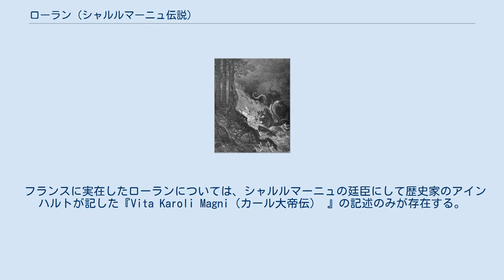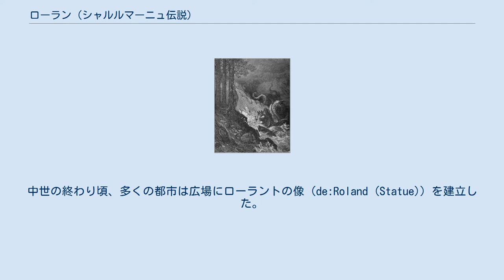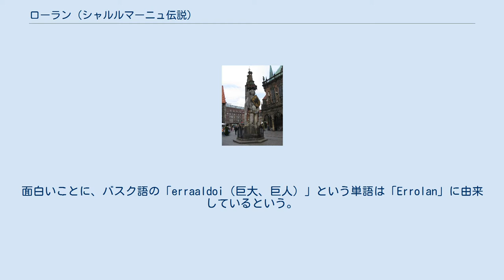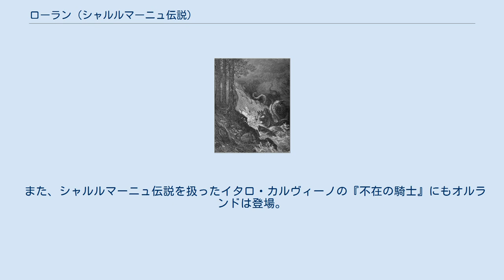ローラン (シャルルマーニュ伝説)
シャルルマーニュに忠誠を誓うローラン（武勲詩の写本より） ローラン（英: ローラン（Roland）、（仏: ロラン（Roland）、伊: オルランド（Orlando）、独: ローラント（Roland））は、中世・ルネサンス期の文学作品においてシャルルマーニュの聖騎士（パラディン）の筆頭として登場する人物。
イタリア・フランスの武勲詩でも重要な活躍をする。
12世紀始めに成立した『ローランの歌』はロンスヴォーの戦いにおけるローラン最後の戦いをテーマにした物語である。
しかし、後に成立した武勲詩やルネサンス期の『恋するオルランド』、『狂えるオルランド』などは殆ど歴史に基づいて執筆されてはいない。
大抵は、聖剣デュランダルと、愛馬ブリリアドロがローランを語る上で結びつけて語られることが多い。
 フランスに実在したローランについては、シャルルマーニュの廷臣にして歴史家のアインハルトが記した『Vita Karoli Magni（カール大帝伝） 』の記述のみが存在する。
これによると、シャルルマーニュが778年にスペインに遠征した際の帰り道、ピレネーでバスク人の奇襲を受け、最後尾にいた後衛隊が全員戦死したが、その中にブルターニュ辺境伯（Brittannici limitis praefectus）のフルオドランドゥス/フルオドランド（Hruodland(us)）がいたと記述されている。
このように、資料においてはローランの名前と肩書きのみが記載され、詳しいことは判らない。
 なお、ブルターニュは、その名が示す通り、ケルト系のブルトン人が住んでいるところであり、現在でもその要素が濃い。
またローランのデュランダルは「聖剣伝説」という点で、同じくケルト系に由来するアーサー王のエクスカリバーと酷似している。
 ブレーメンのローラント像 北緯53度4分33.15秒 東経8度48分26.30秒 / 北緯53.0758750度 東経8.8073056度 / 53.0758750; 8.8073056 ローランは中世ヨーロッパで人気のある伝説上の人物であった。
数世紀を経て、ローランは中世の吟遊詩人で人気の演目になった。
多くの伝説によれば、それが史実かどうかは不明であるが、ローランはシャルルマーニュの甥ということになっており、叙事詩では良きキリスト教徒としてイスラム軍と戦い、戦死している。
ローランの物語は11世紀の『ローランの歌』によって語り継がれ、この物語ではオリファンという角笛をもち、聖遺物によって祝福されたデュランダルという破壊できない聖剣を装備している。
ローランの始めの物語はボイアルドの『恋するオルランド』において書かれている。
ボイアルドの死後はアリオストによって『狂えるオルランド』が書かれており、またダンテの『神曲』によればローランの魂はその他の殉教者達とともに天国にいるとされている。
 ドイツにおいては、ローラン（ドイツ語では「ローラント」）は徐々に都市が地方貴族から独立している「自由」の象徴となっていった。
中世の終わり頃、多くの都市は広場にローラントの像（de:Roland (Statue)）を建立した。
ブレーメン市庁舎前のローラント像（Bremer Roland；1404年建立）は特に有名で、2004年に市庁舎とともにユネスコにより世界文化遺産として登録された。
 カタロニアでは、ローランは伝説の巨人となっている。
ピレネー圏全体で特性が変わってゆく痕跡で、ローランのバスク語読みである「Errolan」という言葉は多くの伝説で力強い異教徒の巨人、巨岩が浮かんでいる地名と結び付けられることが多い。
面白いことに、バスク語の「erraaldoi（巨大、巨人）」という単語は「Errolan」に由来しているという。
 シャルルマーニュの甥として、武勇に優れ、信頼も厚い。
作中では知的なオリヴィエに対し、ローランは勇敢であると対比される。
ローランの独白という形ではあるが、アンジュー、ブルターニュを始め、ノルマンディー、アキテーヌなどで戦闘を重ね、多大な功績をあげたとのことが記されている（『ローランの歌』、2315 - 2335）。
 ローランはシャルルマーニュとともに7年に渡るスペイン遠征に従軍する。
彼は追い詰めた敵軍への和睦の使者として、養父のガヌロンを推薦するが、元より不仲だったこともあって危険な役目に据えられたガヌロ...